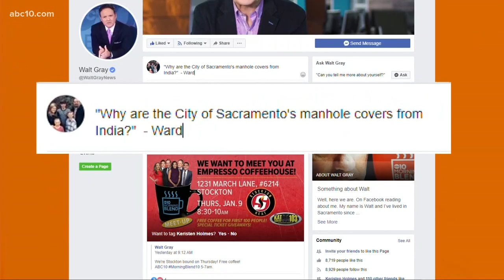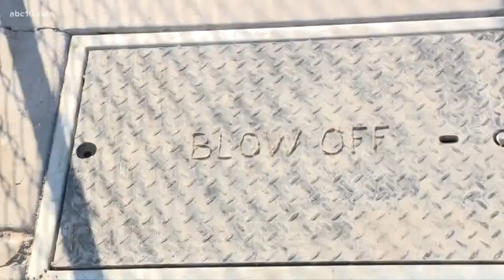Why Guy: Why are the City of Sacramento's manhole covers from India?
In today's Why Guy, Walt Gray looks into what some Sacramento manhole covers are being made in India.